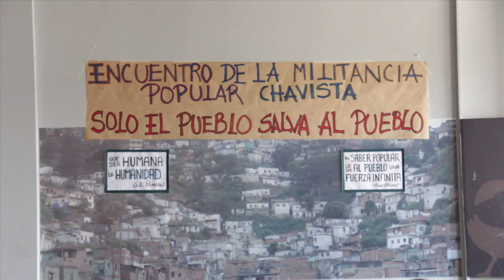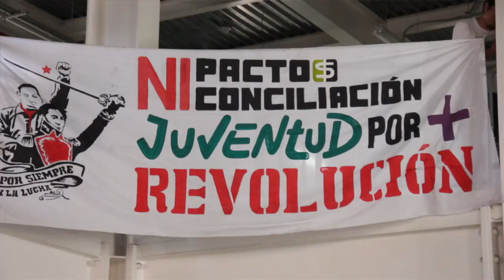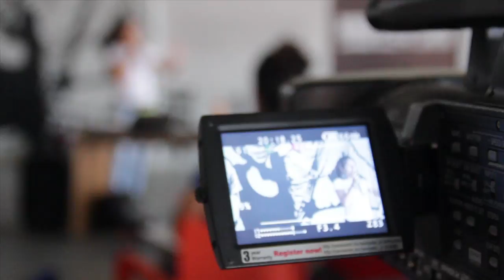Encuentro de la Militancia Popular Chavista "Solo el Pueblo Salva el Pueblo"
Diferentes organizaciones autónomas del movimiento popular venezolano, acompañadas por algunas brigadas internacionalistas del Alba de los Movimientos presentes en el país, se juntaron este sábado 8 de octubre en Caracas con el fin de definir líneas comunes de acción para la defensa, disputa y profundización del socialismo como proyecto de sociedad...